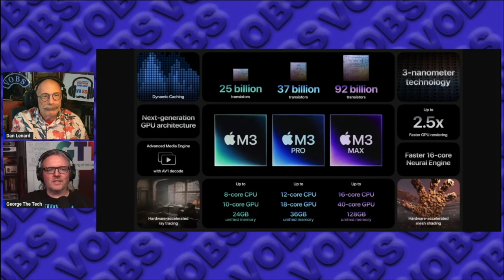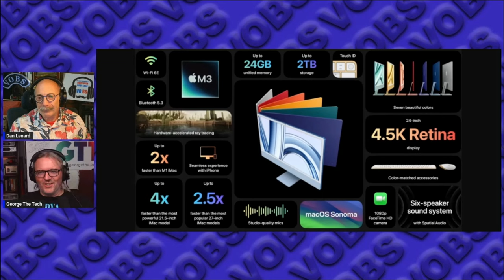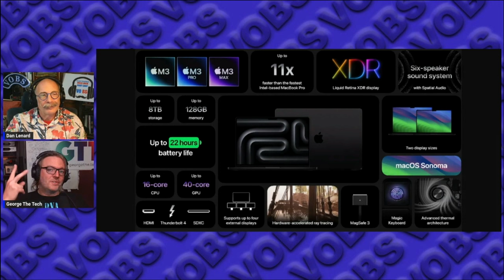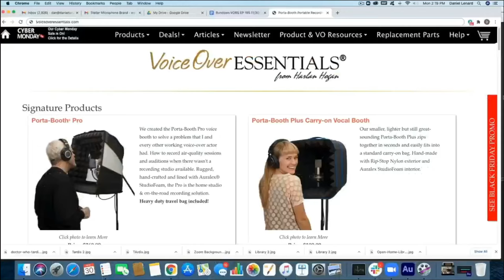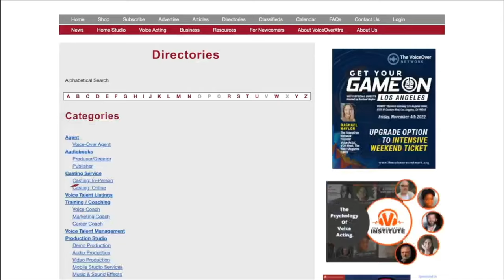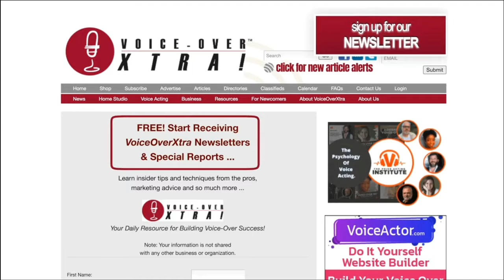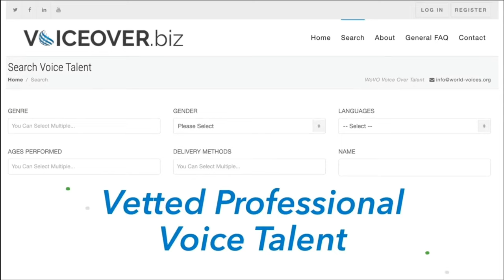VOBS - Voice Over Body Shop - TECH-TALK #113!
Voice Over Body Shop is the #1 Voice Over webcast and podcast!
WHY? You just have watch and listen to the most trustworthy VO info you can get to understand!

Join us this week as we delve into:

* “Scary Fast” Apple products dropped last week with M3 chips!
* Apple Sonoma is out, DON’T INSTALL IT, Yet…
* CEntrance PASPort VO update
*  A video of how Studio doors are made at Vocalbooth.com
* And in Dan’s Basic Basics:The Theory of the “Cloud” panel.

Plus we answer your important questions!

Catch the replay all week, or listen to the podcast wherever you listen to podcasts!.

Voiceoveressentials.com,
VOHeroes.com
Sourceelements.com,
VoiceOverXtra.com,
VOICEACTORWEBSITES.com
And World-Voices.org

VOHeroes.com

VOICEACTOR.com
AND WORLD-VOICES.ORG